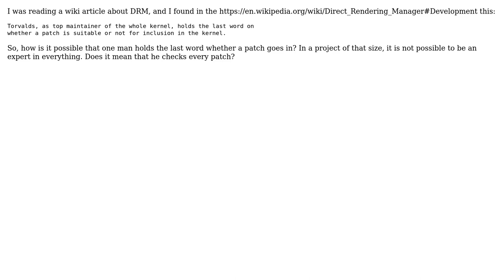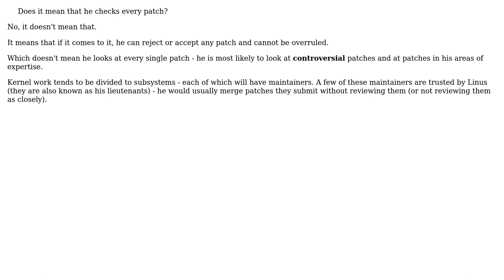Software Engineering: How does one person handle all?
With thanks & praise to God, and with thanks to the many people who have made this project possible! | Content (except music & images) licensed under CC BY-SA | Music | Images & others | With thanks to user Oded user Kilian Foth user B? and the Stack Exchange Network Trademarks are property of their respective owners. You are responsible for your own actions.